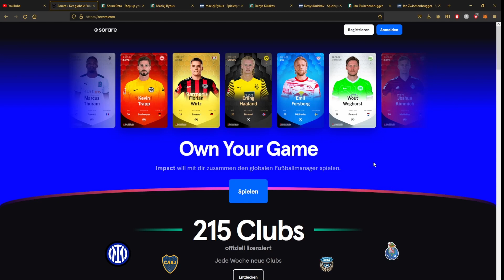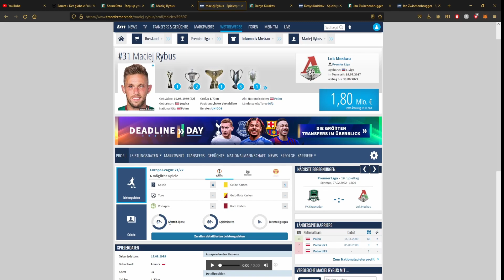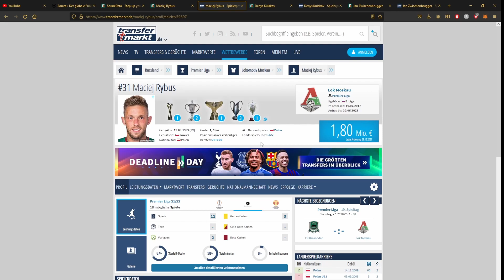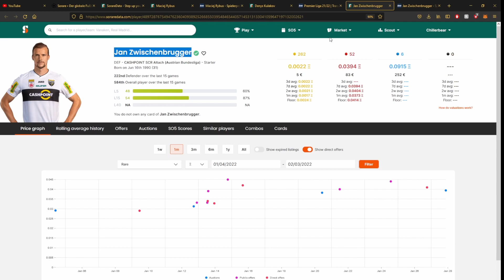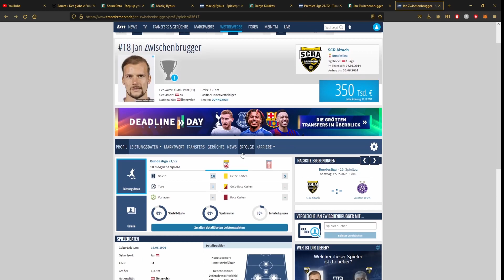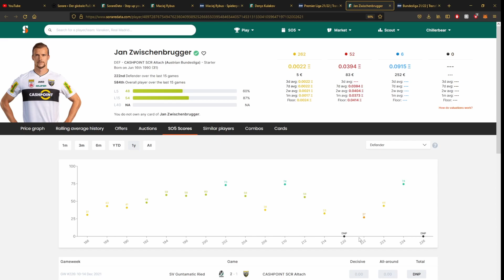Sorare RARE Budget Spieler für UNTER 100€ | SorareBär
RARE Budget Spieler für UNTER 100€ | Sorare | SorareBär

Hey Freunde des Fußballs und Willkommen zu einer Folge in der es um Budget Rare Spieler geht